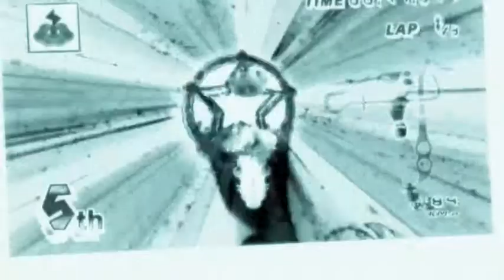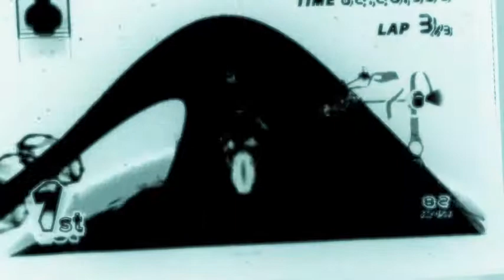This Is The Life [MKWII Montage]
WOW! I GOT 2ND. I think There Was Way To Many Blue Shells. They Should Make a Blue Shell Limit Like The Bob-Omb One.